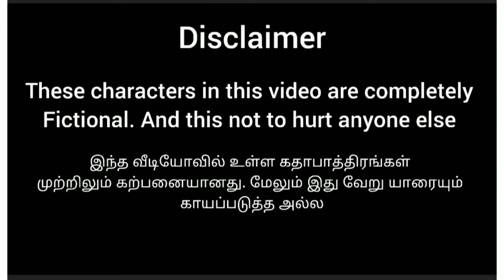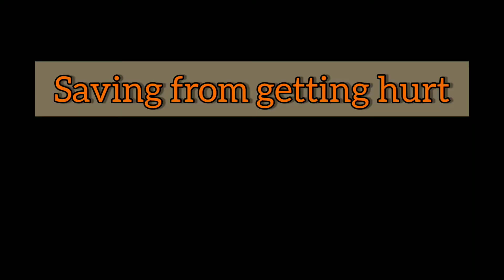Annan thangachi - expectation vs reality | rithik's fun time